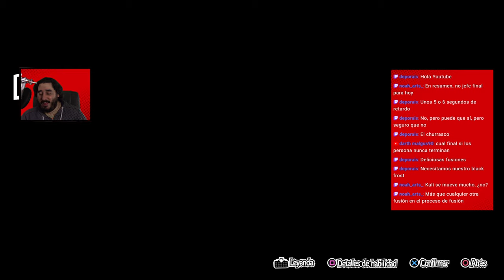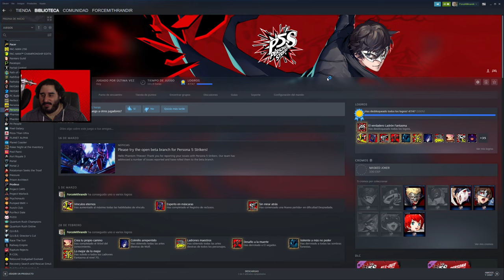HORA DE TERMINAR (LAS MISIONES SECUNDARIAS) | PERSONA 5 STRIKERS - PARTE 20